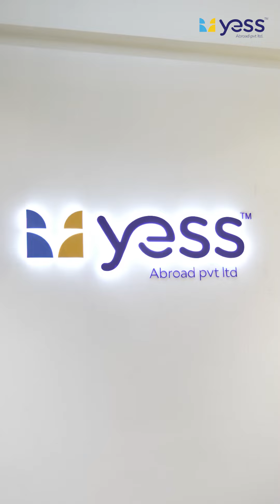Yessabroad’s blessed day 🙏🏻☺️🌞